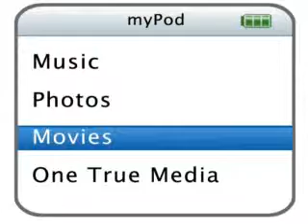animals ipod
hope these animals help you laugh^_^